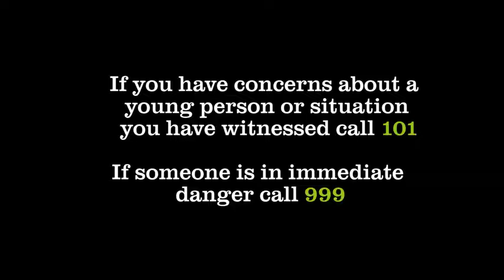Barnardo's Child Sexual Exploitation Nightwatch Empowering The Night Time Economy To Tackle CSE